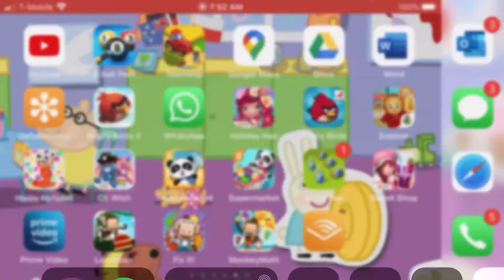September 25, 2020